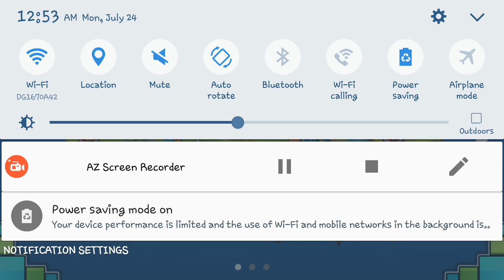Geometry dash world ep2. Rocket mayhem....